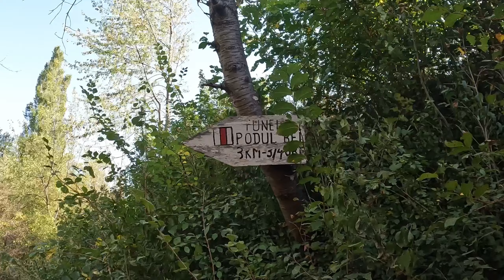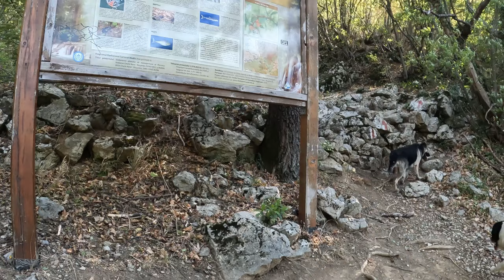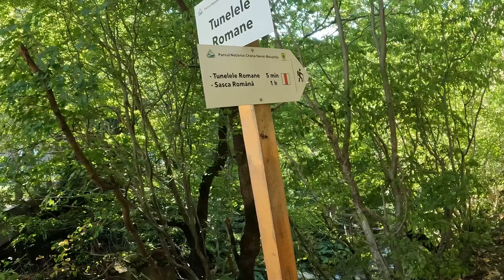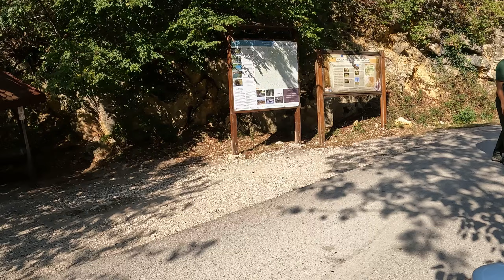Nu am avut ce mânca! Dar am văzut cele mai spectaculoase chei - Cheile Nerei - La Tunele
Ziua 1 am plecat din Bucuresti si am vizitat Cascada Bigar si morile Rudarie; Drumul a fost lung si am facut in jur de 8 ore pana la Bigar, apoi... vedeti in clip pe ce drumuri a trebuit sa mergem... OF!

V-am povestit aici si dedspre cazarea noastra la Casa cu Roti din Sasca Romana, despre "ospitalitatea" oamenilor din zona, despre costuri si cum am facut foamea si noi si 4 caini viteji.

Abonare: / @adinaadam
Daca il vrei pe Blue cu o reducere de 40%, foloseste codul ADINA - vei plati pana in 750 lei
Pe Jimmy il puteti achiziona la pretul de 259 euro folosind codul NNNJMH9PROC de aici

Te invit pe Voxa! O bibliotecă cu peste 70.000 de titluri într-un singur loc. Ascultă oriunde, oricând, fără conexiune la internet.